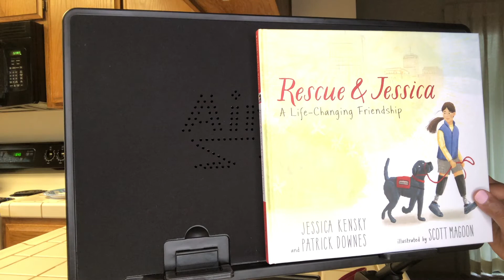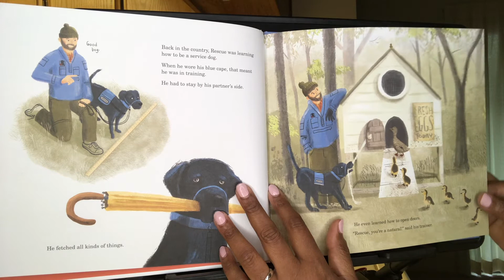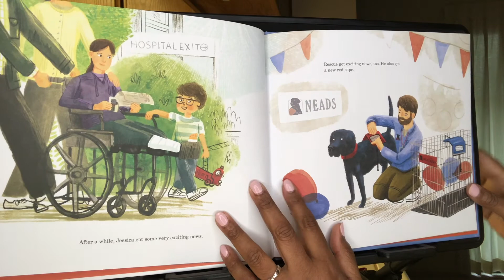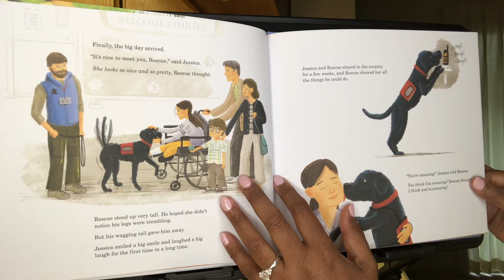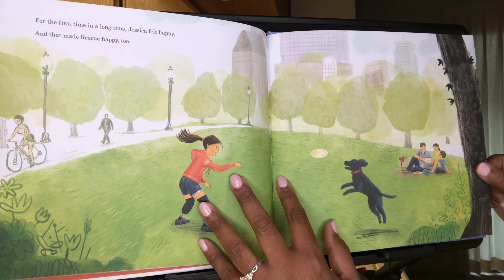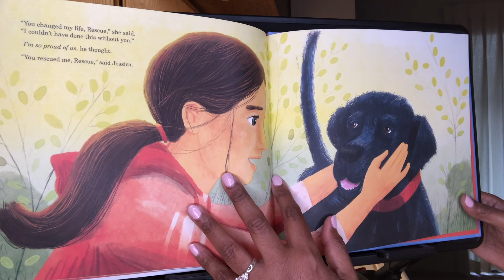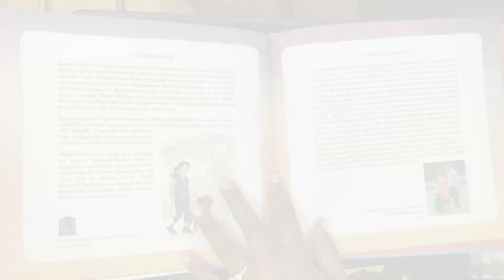RESCUE AND JESSICA